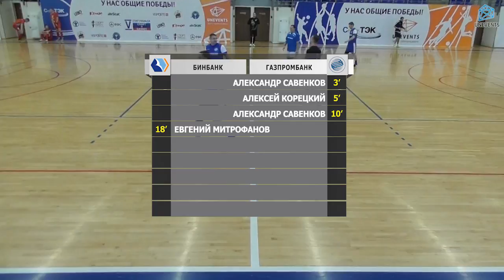БИНБАНК - Газпромбанк (18-11-2017)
V-я Спартакиада "Спорт и Бизнес" - турнир по мини-футболу на паркете.